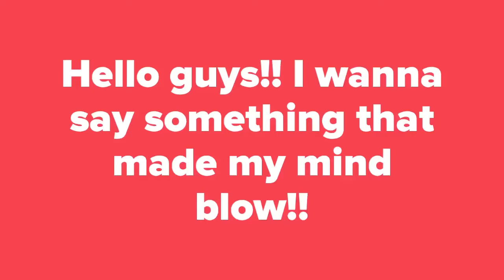60 subscribers vid